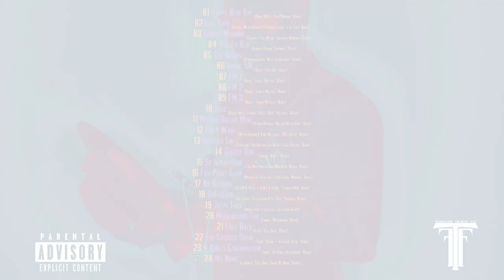17 No Alcohol TitoM & Yuppe ft S N E & EeQue "Tshwala Bam" Remix